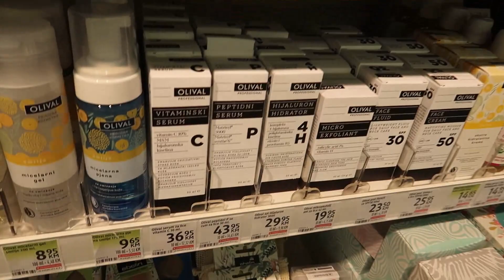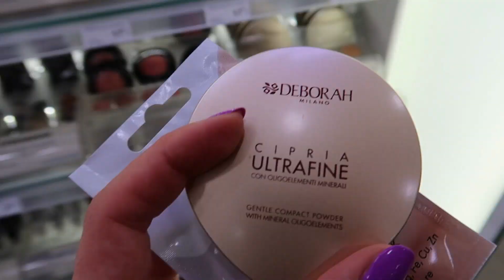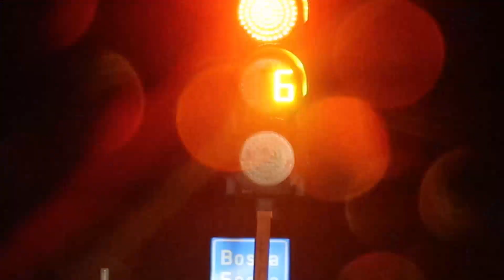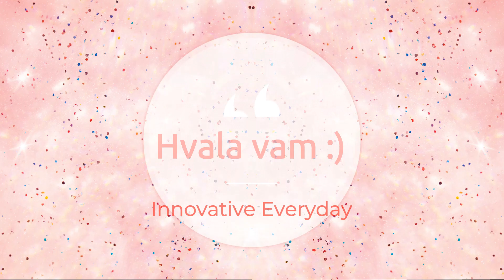VLOG-HAUL 👗💄🏢🥩Par dana samnom, kupujemo namjestaj + SCC, dm, cm, ZARA, restorani, gradovi ✨✨✨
Pozdrav svima 💕🍀 Kupujemo namjestaj za nas DOM, vodim vas u shopping, izlazimo van i jos stosta 😍😍👇

Facebook profil: Innovative Everyday
Facebook stranica: MaYa Lifestyle Travel Fitness

Naravno da negdje moram zivjeti nakon sto se udam haha pa smo zarucnik i ja vec odavno u tome da uredimo svoj buduci dom.

U ovome videu:''VLOG-HAUL 👗💄🏢🥩Par dana samnom, kupujemo namjestaj + SCC, dm, cm, ZARA, restorani, gradovi ✨✨✨'' provesti cete par dana samnom i vidjeti sto sam radila za vikend, gdje sam isla, sto sam kupovala, gdje sam jela i kako sam gladovala hahaha...

Naime, nesto namjestaja smo vec pronasli i kupili, dio smo pronasli, ali cemo ga kupiti tek kada dodje vrijeme ugradnje, a dosta toga jos uvijek trazimo. Zato vas u ovome vlogu vodim sa nama u potragu nekog finog komada namjestaja.

Mimo toga idemo u dm, cm, SCC, Sarajevo, Vitez..., na tome putu nesto se moralo i pojesti, naravno, kako je to kod nas uvijek slucaj haha, pa smo svratili u Vitez u restoran Kod Mlina te u poznati Zeks Döner u Sarajevu.

A svratili smo i u pivnicu Kod crnog macka, jer nekad covjek treba i da se razonodi.

Uzela sam par haljina u ZARI, tako da vam i to pokazujem u ovom VLOG-HAUL-u. 👗👗👗✨

Bilo je tu i dm, cm kozmetike i proizvoda za njegu koze i lica ✨✨💄🥰 pa cu va, tu pokazati i par proizvoda koje sam kupila u dm i cm drogerijama (caroli, garnier, ziaja, deborah, wasa, balea, essence) usput cete vidjeti malo Vitez i Sarajevo.

Uglavnom, svega po malo danas.

Nadam se da cete uzivati.

Ljudi moji, budite najbolja verzija sebe, uvijek i zauvjek!
💗 I ostanite INOVATIVNI SVAKI DAN!

Hvala vam svima jer ste tu... 💕🍀🍀🍀🍀